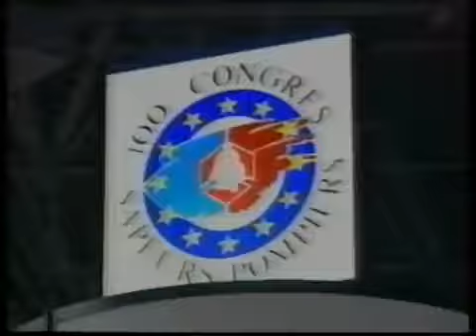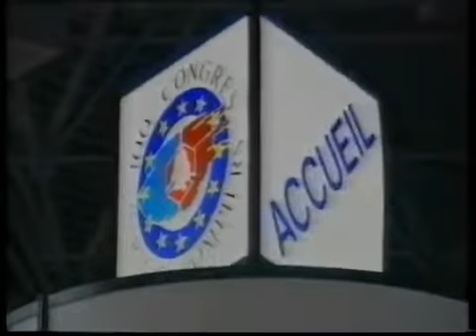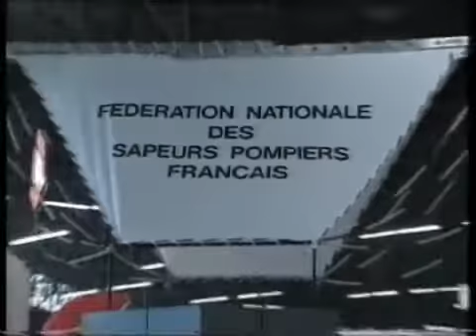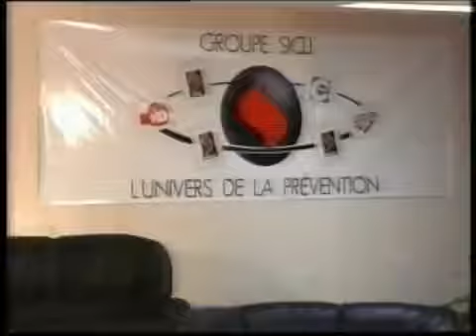[EVENEMENT] Congrès National des Sapeurs-Pompiers 1993 en Meurthe-et-Moselle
Le 100ème Congrès National des Sapeurs-Pompiers s'est déroulé à Nancy en Meurthe-et-Moselle.
Une mise en oeuvre de moyens importants, avec une volonté forte de bien recevoir.